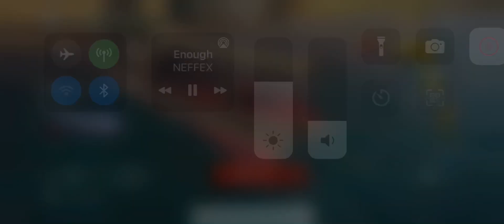Very fast games